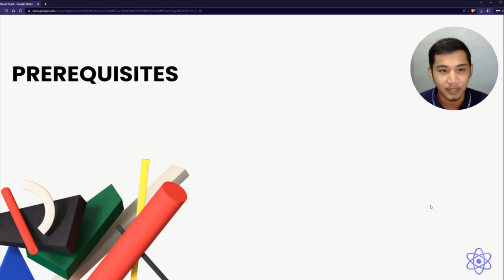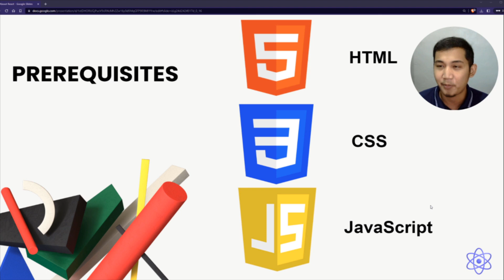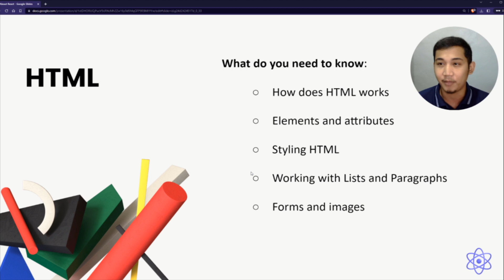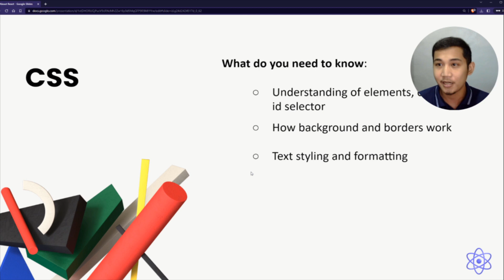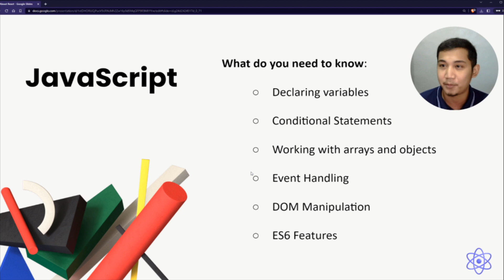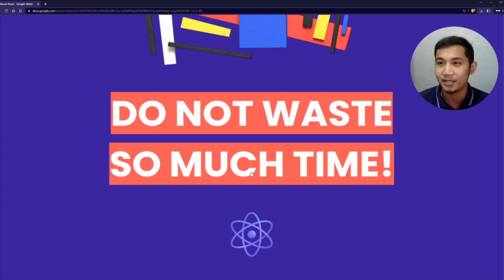React Crash Course | #03 - Prerequisites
[Tagalog] React Crash Course: Prerequisites

Everything that you need to know before jumping into the React Ecosystem.

Don't forget to give feedback and leave a like on our episode!

Timestamps:
0:00 - Prerequisites
1:25 - HTML
2:46 - CSS
3:49-  JavaScript
5:22 - Important Advice